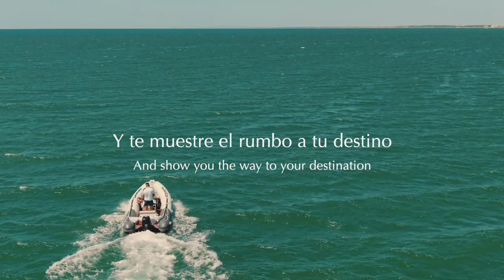Video Promocional 🛥 "La Flecha del Rompido" 🌊